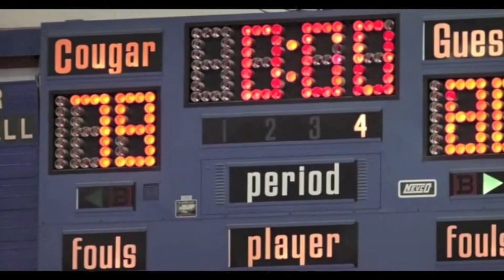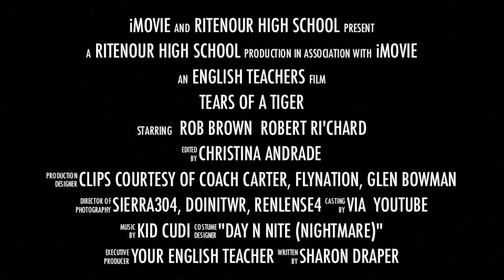Tears of a Tiger Trailer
Trailer for Sharon Draper's Tears of a Tiger, created for use by 9th grade English class.  Clips courtesy of "Coach Carter" & "Take the Lead."  Music by Kid Cudi, "Day N Nite (Nightmare)".